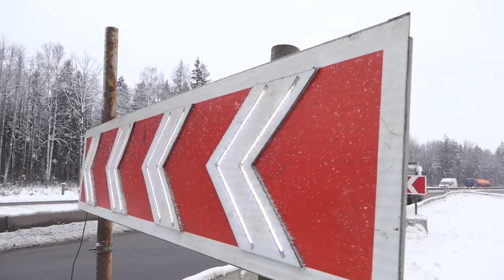Реконструкция трассы М-1 «Беларусь»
На полгода раньше запланированного срока открыто движение по новой развязке и реконструированному участку на трассе М-1 «Беларусь». Торжественная церемония состоялась на 25-м километре.